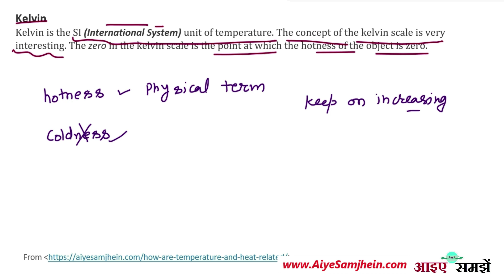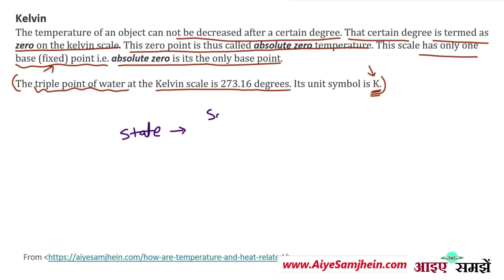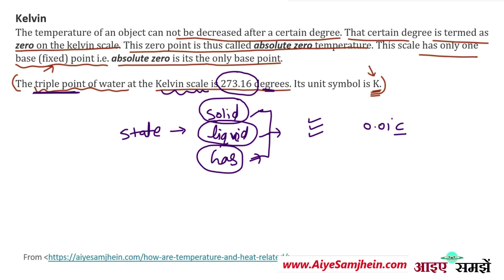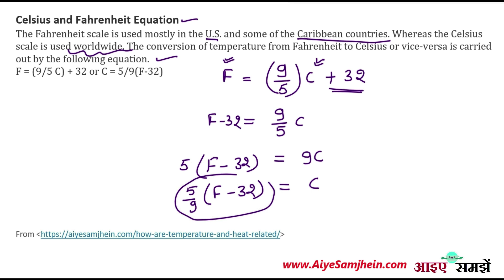Temperature and Heat in Hindi | (Part - 1) Celsius, Fahrenheit, and Kelvin Scales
Temperature explained in Hindi with full descriptions & definitions for classes 6th, 7th, and 8th, as well as anyone preparing for competitive exams I hope you will enjoy watching it.

What are the Celsius, Fahrenheit and Kelvin Scales?
Equation of Celsius and Fahrenheit.

Channel Name: Aiye Samjhein